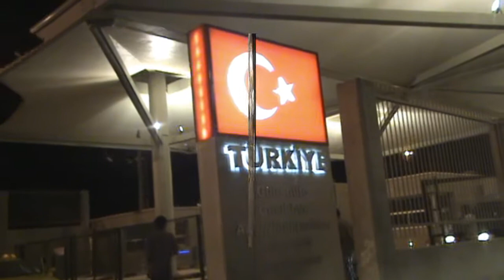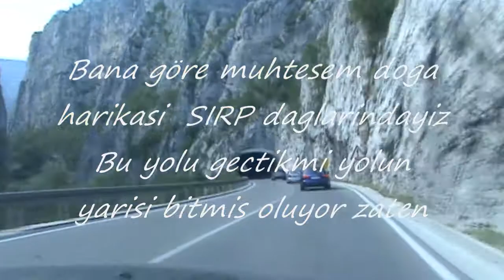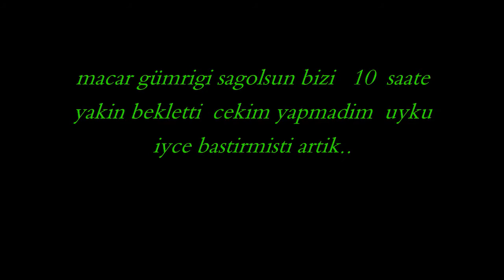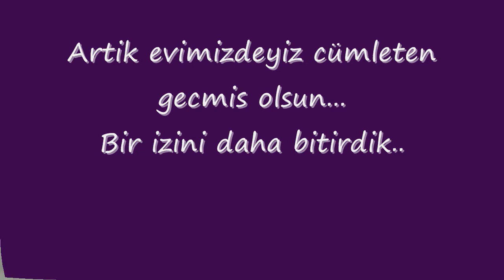Sila yolu 2009 - Dönüs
Türkiye  den  Viyanaya .  Bu sene macarda cok bekledik hafta sonu yola cikilmiycakmis bunu ögrendik sira olucani tahmin etmistik ama bu kadar bekliycemizi tahmin etmedik.